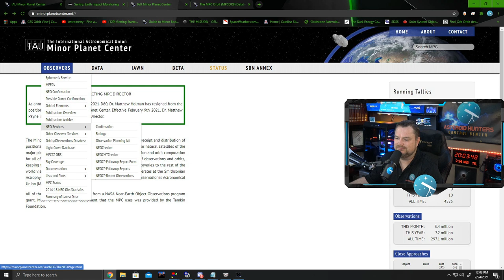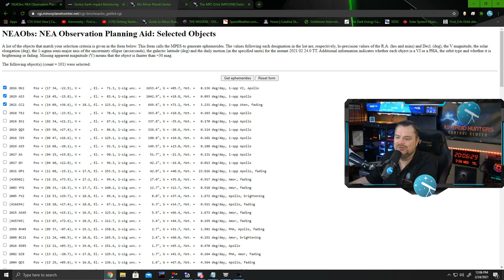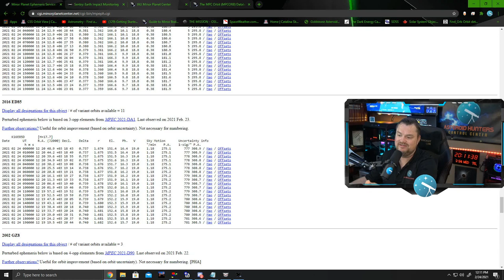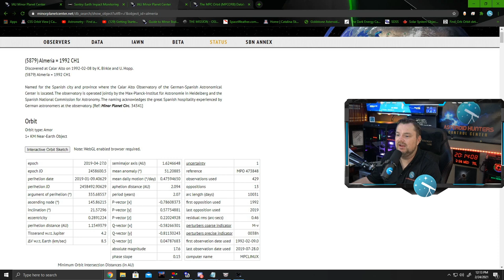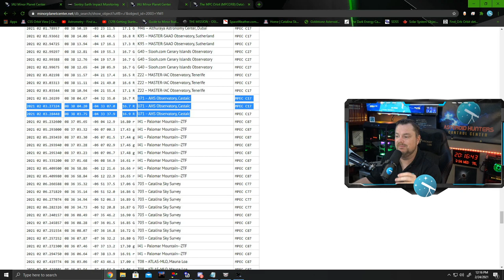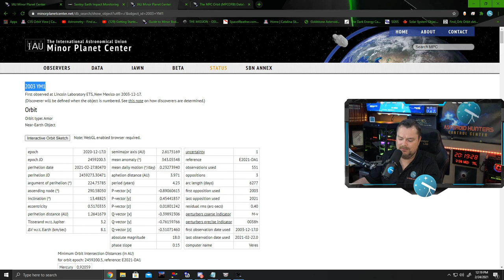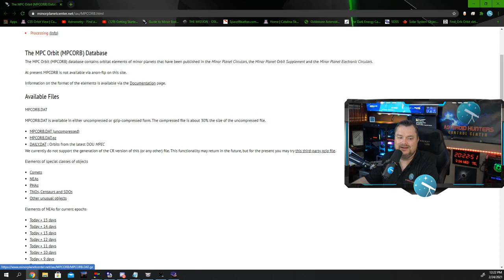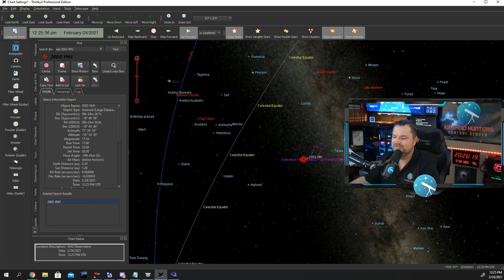How to Find Asteroids on the Minor Planet Center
Hey whats up guys its The Asteroid Hunters,  In todays video we show you how to find asteroids that need follow up observations on the Minor Planet Centers website. We also show you how to load the Minor Planet Centers database into SkyX and Stellarium.
Checkout the socials below.